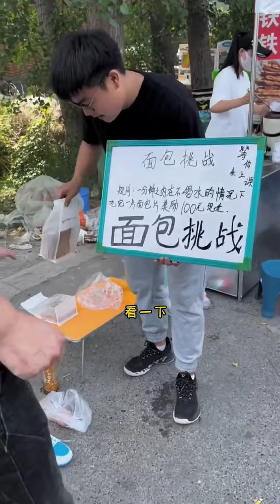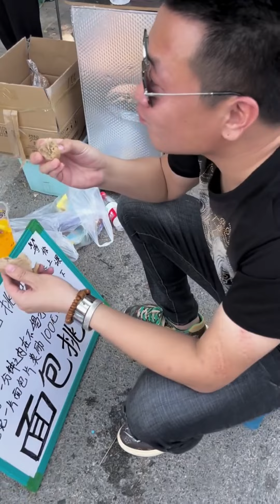老板给圈用脚踢，套中也不给搬货，竟然因为他的腿！【虎哥别闹【圈王】】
💐想学套圈技巧，可以加入虎哥的课程哦： 我们强调了视频内容的合规性，绝对没有任何不良引导或危险行为。
各位看官，大家好，
这里是虎哥别闹【圈王】YouTube唯一官方频道
树高万丈不忘根，
人若辉煌不忘恩。